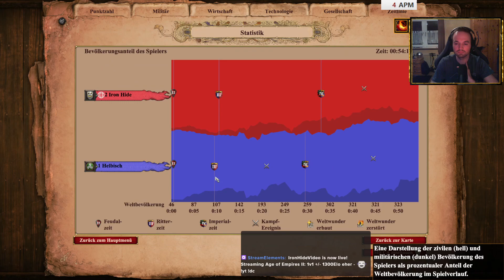AOE 2 DE: Empire Wars mit Kumanen gegen Kelten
Age of Empires 2 Definitive Edition: Empire Wars mit Kumanen gegen Kelten

Freischärler schälen meine Dorfbewohner :(

Ich bin übrigens Teil des OVRD-Clans! Wenn auch du Interesse an einer AOE Gemeinschaft hast dann schaue gerne mal bei uns rein!